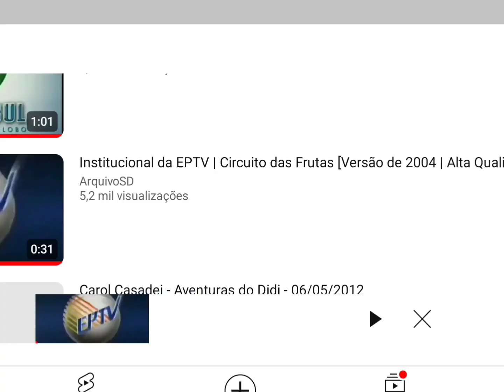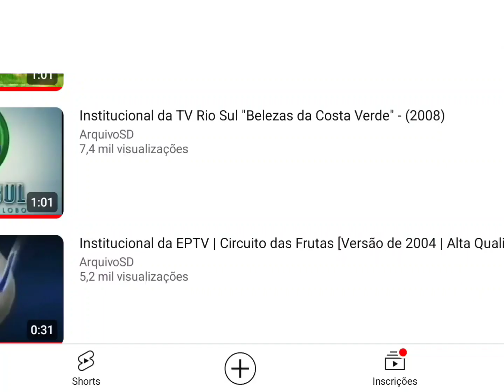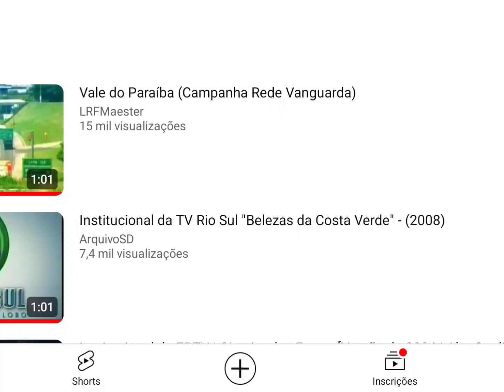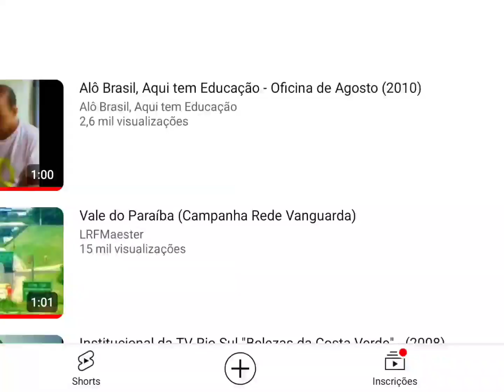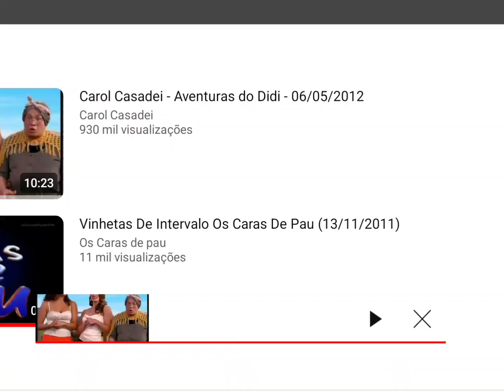Intervalo Globo Parabólica - Aventuras do Didi (20/11/2011)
Gravado pelo Sinal da Parabólica neste Domingo, dia 20 de Novembro de 2011. (Exibida no Receptor PR2010 da Century) @centuryoficial